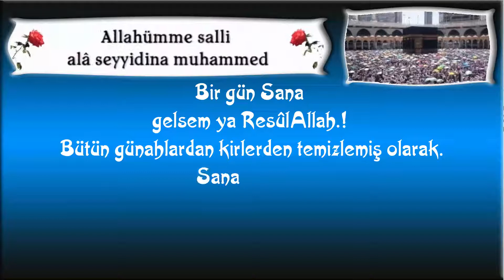Bir gün Sana gelsem ya ResûlAllah !